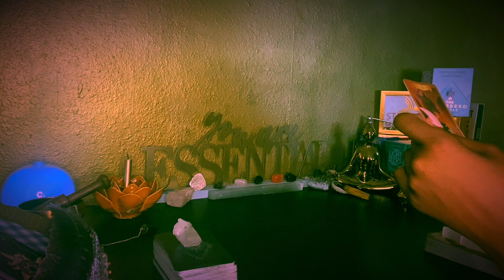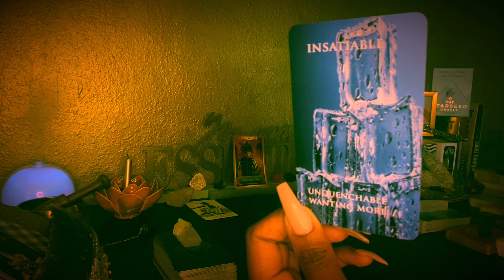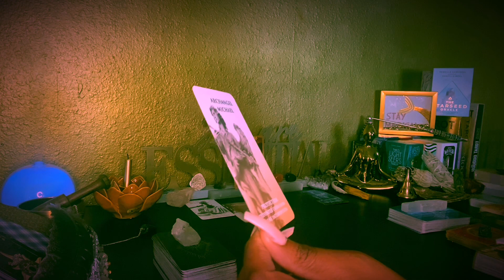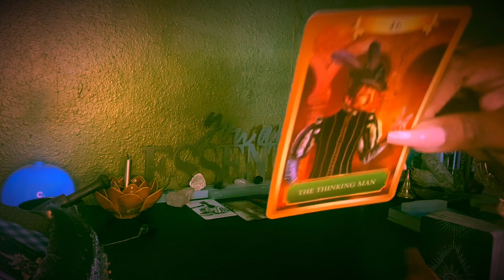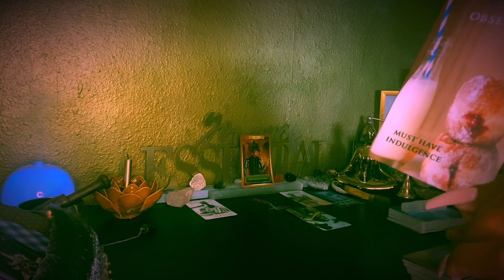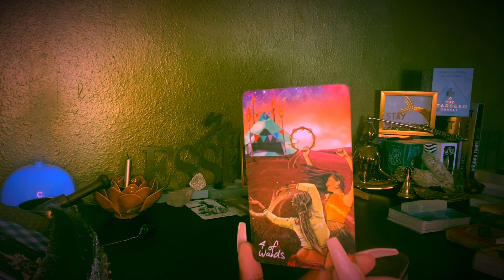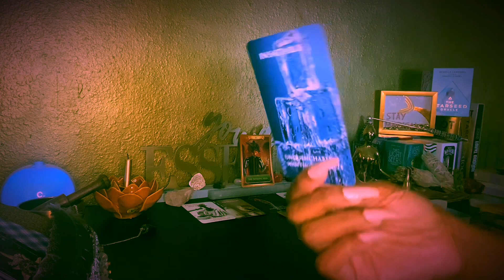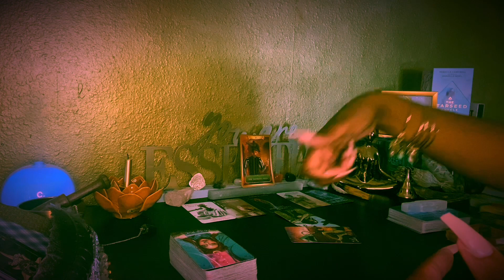AQUARIUS ♒️ LIBRA ♎️ GEMINI ♊️: TWIN FLAME 🔥🔥 OBSESSION! 😩😩 They have a plan though....👀👀👀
AIR SIGNS COLLECTIVE LOVE READING SUN MOON RISING & VENUS SIGNS

**PERSONAL READINGS**
1 QUESTION $35
2 QUESTIONS $45
3 QUESTIONS $60
4 QUESTIONS $75
PRIORITY SAME DAY READING (UP TO 4 QUESTIONS, MUST BE REQUESTED BEFORE 6PM EASTERN STANDARD TIME, REQUEST AFTER 6PM WILL BE EMAILED NEXT DAY) $150
To schedule:
-Specify which reading you are interested in
-You will receive an email response with further instructions